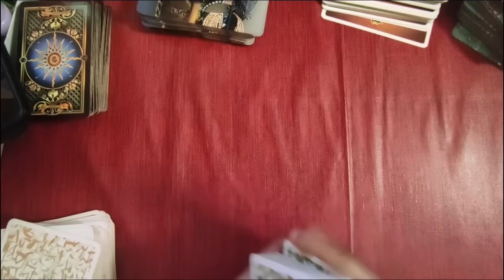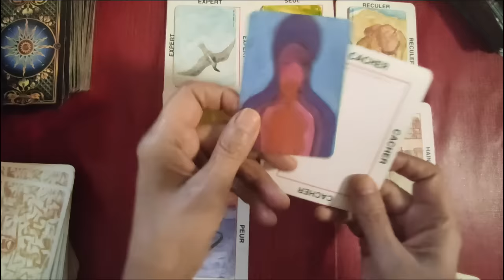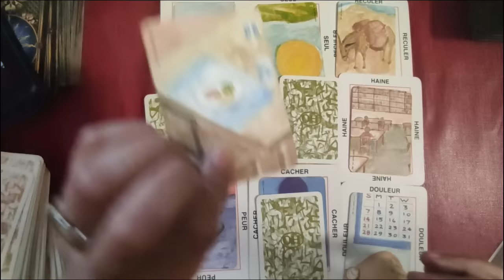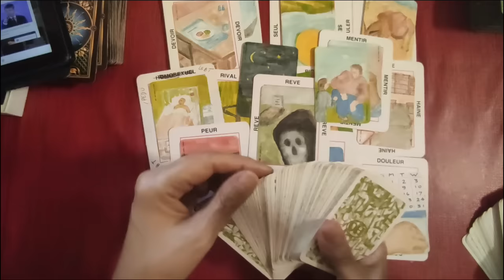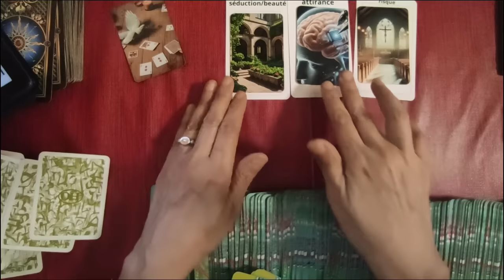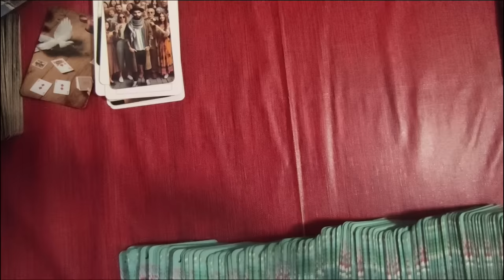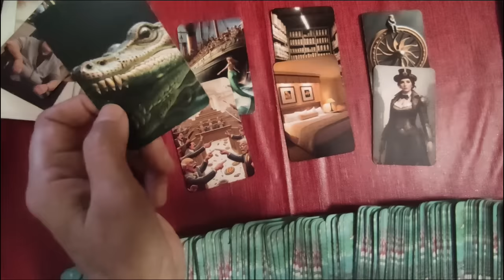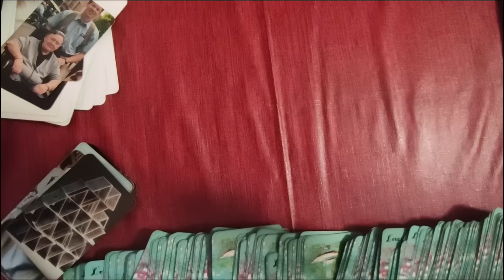🃏 262: Fin de régne pour Caligula...Ils sont en retard sur leur agenda???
►chaîne de secours:
 ► Apprendre la cartomancie, c´est facile!